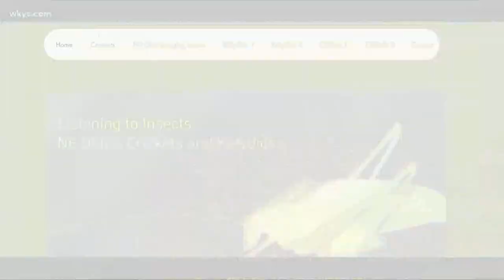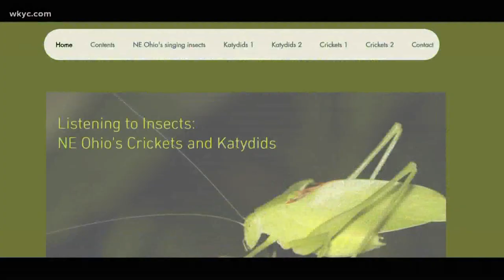Sounds of nature in Northeast Ohio tell a captivating story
Here in Northeast Ohio, Dr. Lisa Rainsong says insects were the first musicians.

"Basically they have a concert hall from the ground to the tops of the trees, unlike the Cleveland orchestra that has a concert hall that's horizontal."

Rainsong is a faculty member at the Cleveland Institute of Music, and her love of the sounds of nature moved her to action. She's been recording the calls of crickets, katydids, and lots of other critters to open peoples ears to what's living around them.

"When we start listening to that," she explained, "it adds a whole picture and a whole experience of what's happening in their lives and we actually become a part of that.

Learning these calls is a challenge, but it's also rewarding. Carl Bachtel reports